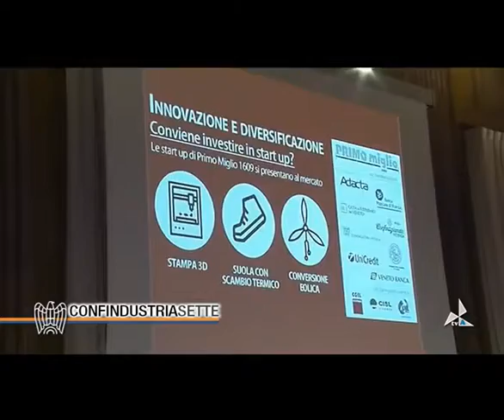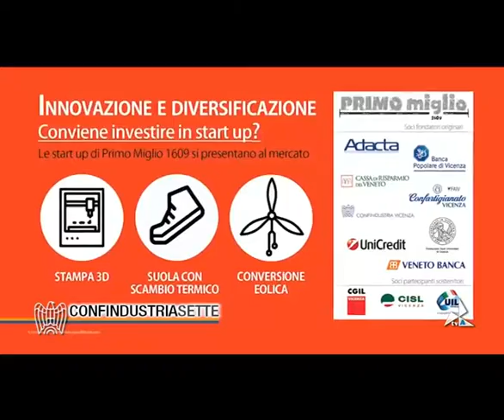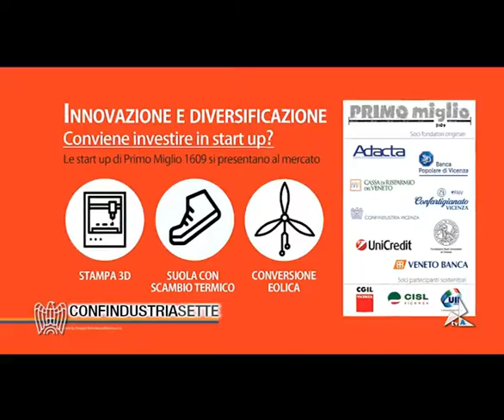Primo Miglio 1609: “Innovazione e diversificazione: conviene investire in start up?”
Si è svolto a Palazzo Bonin Longare a Vicenza il convegno intitolato “Innovazione e diversificazione: conviene investire in start up?”, promosso dalla Fondazione Primo Miglio 1609 che gestisce l’omonimo incubatore di start up manifatturiere di Vicenza.
L’occasione si è creata per esplorare il tema dell’investimento in start up e per presentare le tre imprese innovative che hanno completato il loro percorso di 12 mesi all’interno dell’incubatore e che ora, con prototipi e business plan pronti, si propongono al mercato delle imprese e degli investitori del territorio. Come recita il nome stesso dell’incubatore: hanno percorso il loro primo miglio, ora è il momento di cominciare il secondo.